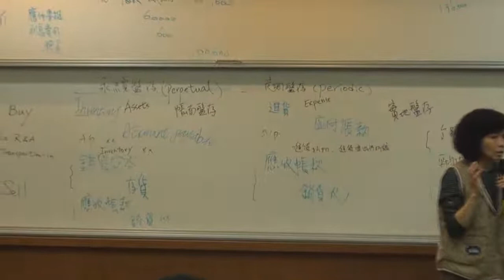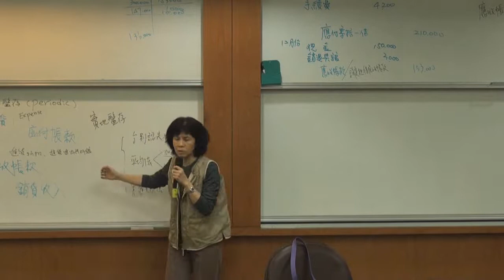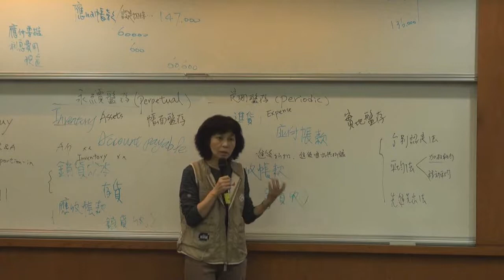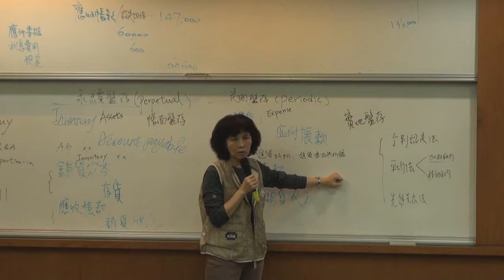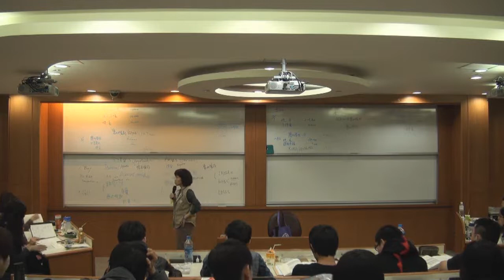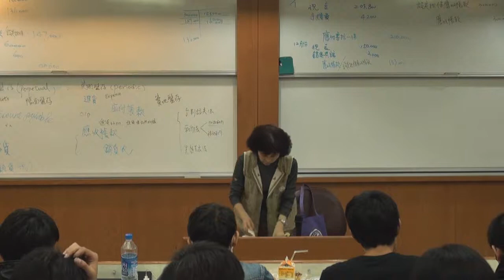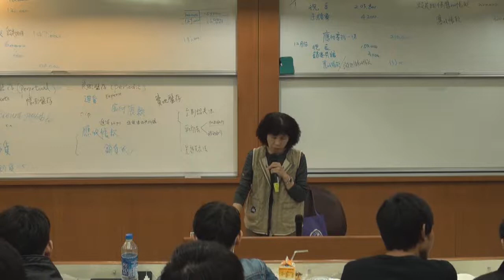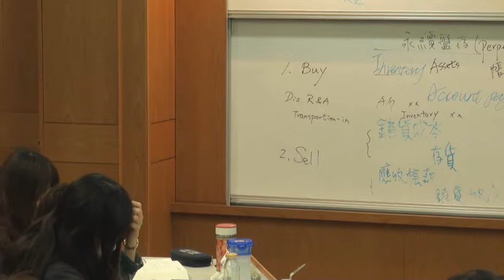中級會計學（一）103 2014 1119 6